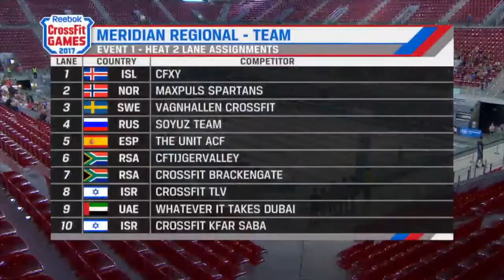TEAM WIT REGIONALS BREAK DOWN (Episode 11)